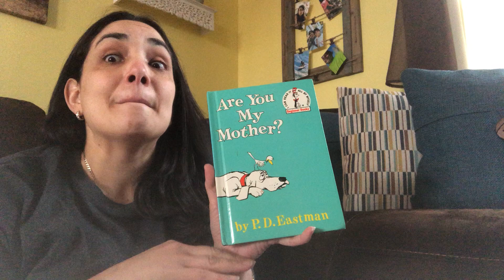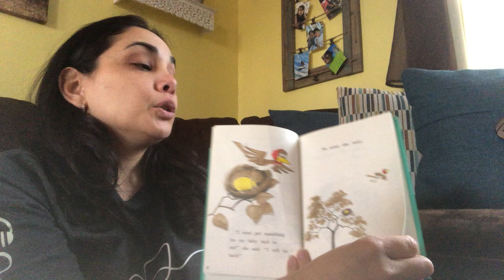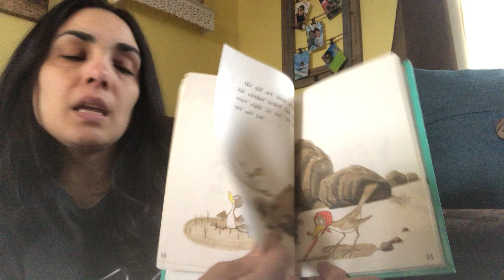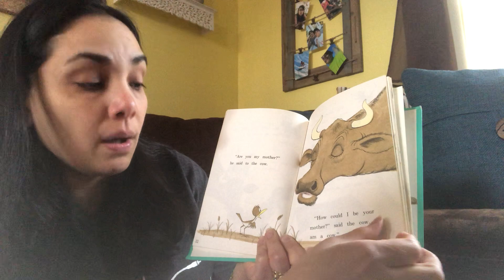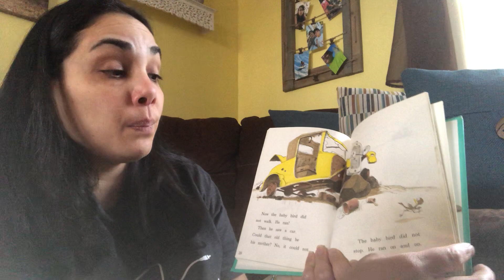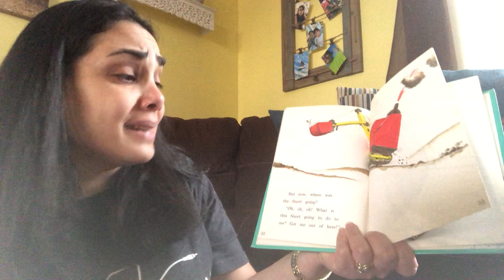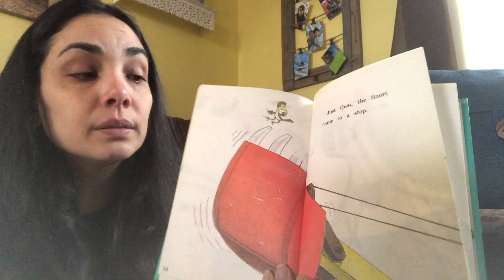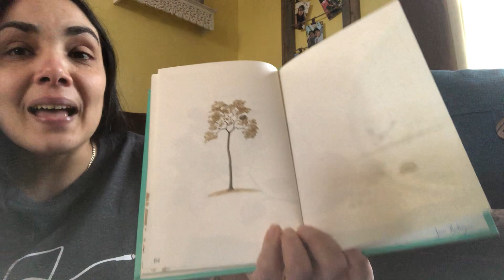“Are you my Mother?” By PD Eastman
Exploring the relationship between the conflict and the theme in a story.